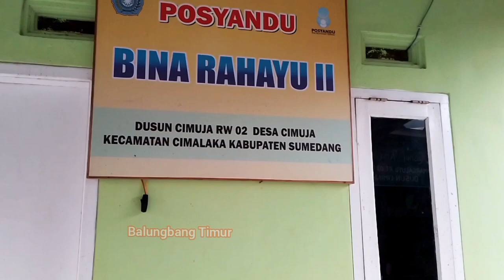Pesona Panorama Desa Cimuja ❗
Pesona Panorama Desa Cimuja ❗. Desa Cimuja merupakan sebuah desa yang berada di wilayah Kecamatan Cimalaka Kabupaten Sumedang. Lokasinya berada di bagian paling selatan wilayah kecamatan dan berbatasan langsung dengan Kecamatan Sumedang Utara dan Kecamatan Cisarua. Wilayah Desa Cimuja berada di wilayah perlintasan jalan raya yang menghubungkan kota Sumedang dengan Cirebon.
wilayah Desa Cimuja dikelilingi oleh wilayah-wilayah sebagai berikut: Desa Galudra dan Desa Serang di sebelah utara, Desa Cisalak Kecamatan Cisarua di sebelah timur, Desa Rancamulya Kecamatan Sumedang Utara, serta Desa Rancamulya dan Desa Kebonjati Kecamatan Sumedang Utara. Secara administratif, Desa Cimuja terbagi ke dalam tiga buah dusun yaitu Dusun Cimuja, Dusun Badama dan Dusun Pasanggrahan. Sementara jumlah Rukun Warga dan Rukun Tetangga masing-masing sejumlah enam RW dan 15 RT. ,